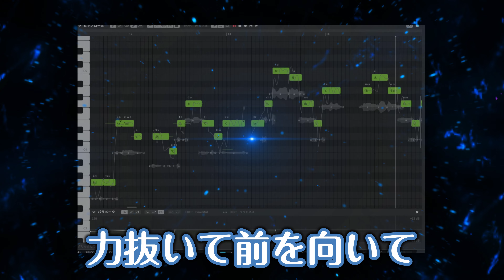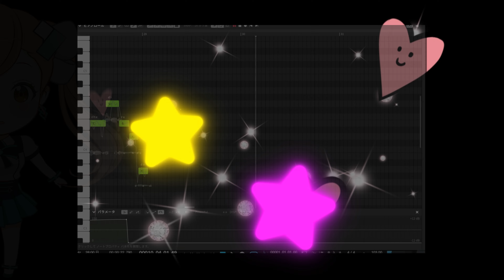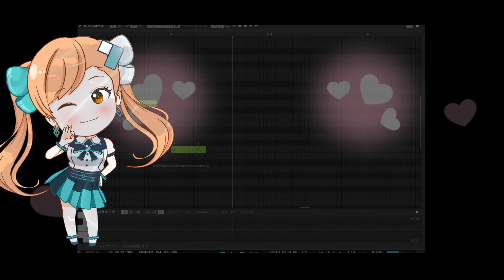sunoでAI作曲；進んでこ 彩撮モラ SynthesizerV AYAME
愛用している動画ソフト、Filmoraの公式キャラ
彩撮モラさんをfeaturしsunoで作った歌、第二弾です

自分でラフスケッチを作りsunoにuproad
生成されたデータをDAWでリアレンジ、再編集しました
ボーカルはsynthesizerV　AYAME

LogicProはsynthesizerVとの連携が悪くエラーも頻出するので
Studio One　の方が作業しやすいですね

眠れるラジオ　HOVチャンネル